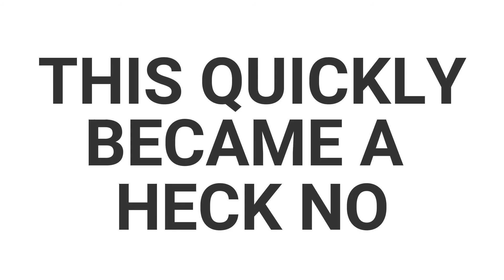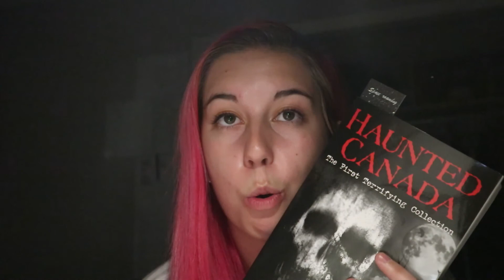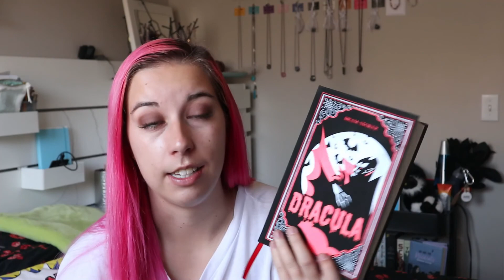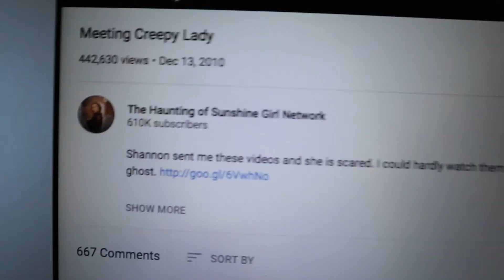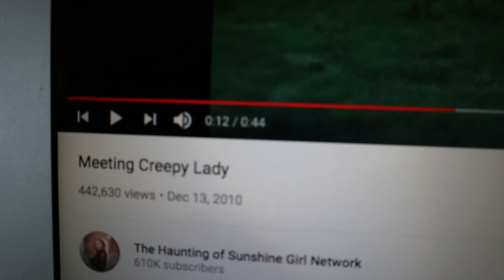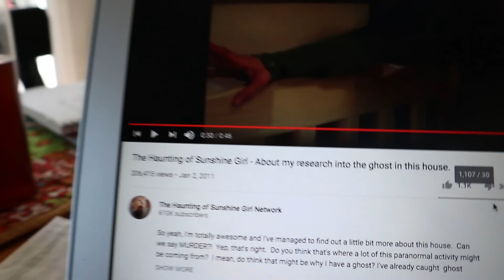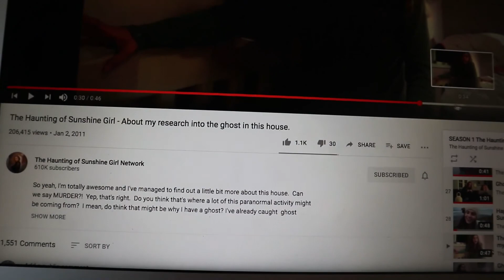Summerween Reading Vlog + Fighting a Reading Slump - Reading Vlog #14